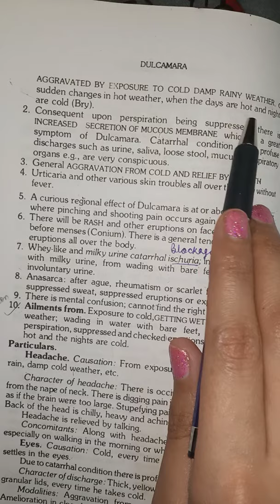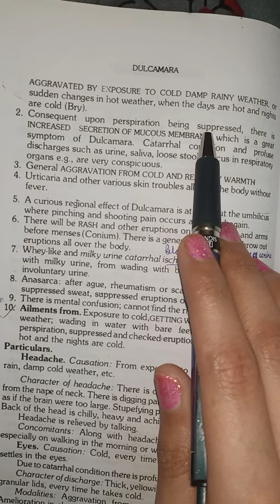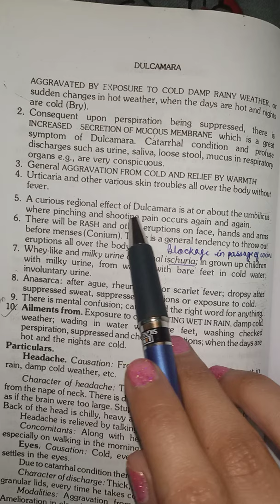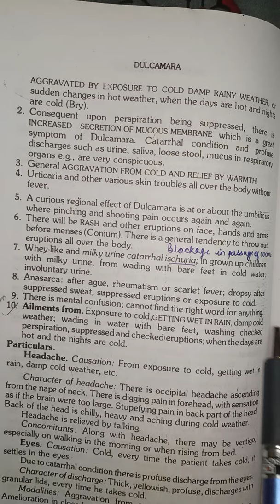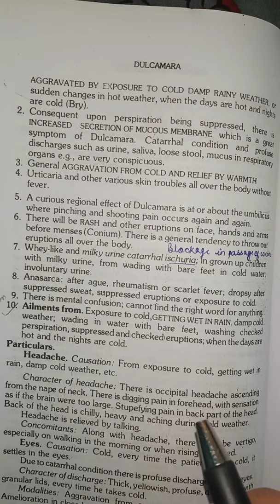Dulcamara homeopathic medicine easy Hindi explanation